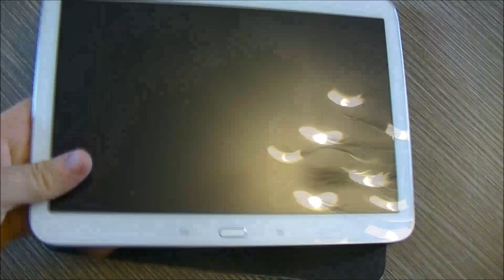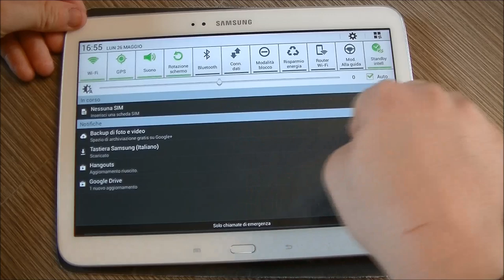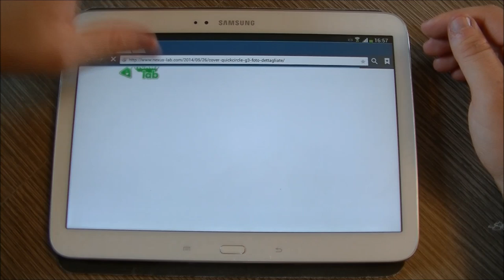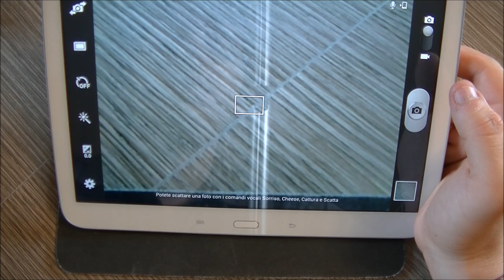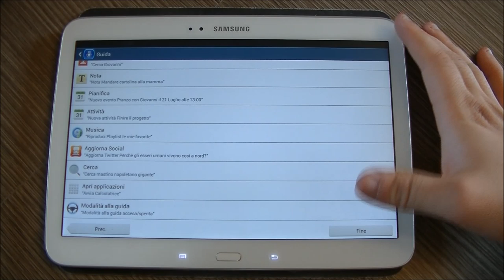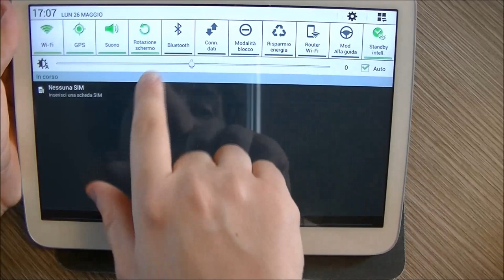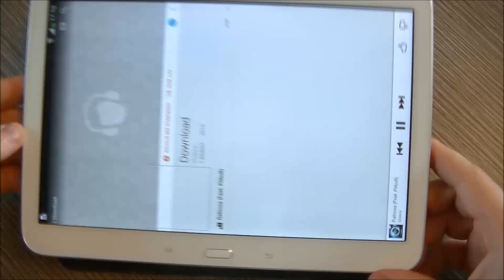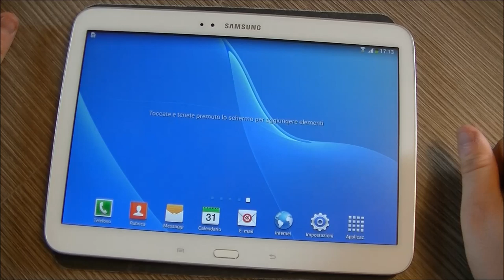Samsung Galaxy Tab 3 10.1 video recensione NexusLab